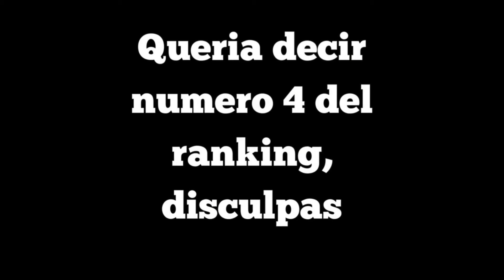Imparable! Jerry Cadorette Rumoreado para Enfrentar a Levan Saginashvili 🏆💪"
En este video, exploramos la emocionante victoria de Jerry Cadorette en su último combate y los rumores que circulan sobre su posible enfrentamiento contra el formidable Levan Saginashvili. Analizamos las implicaciones de este posible duelo épico y lo que podría significar para el mundo del arm wrestling. ¿Será Cadorette el próximo gran rival de Saginashvili?

🌟 Si valoras el contenido y deseas apoyar el crecimiento de este canal, considera hacer una donación. Tu generosidad nos permite mejorar y ofrecer aún más contenido de calidad. ¡Cualquier contribución, grande o pequeña, hace la diferencia! ¡Gracias por ser parte de nuestro viaje! 🚀💪o

Si necesitas ayuda en tus entrenamientos o Asesorias en nutricion te puedo ayudar a traves de APP  con planes de Entrenamiento totalmente personalizados con seguimientos  , oferta para suscriptores

Entrenador Certificado Internacional
Coach Nutricional
Investigador
Graduado en Mercadeo